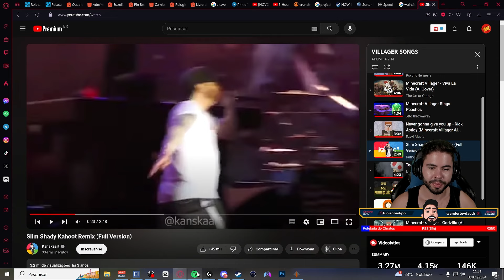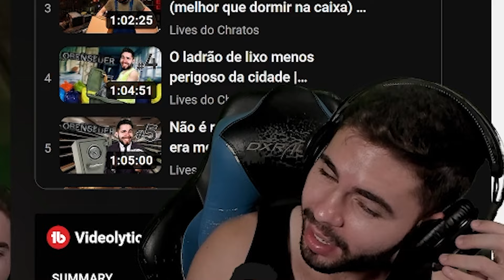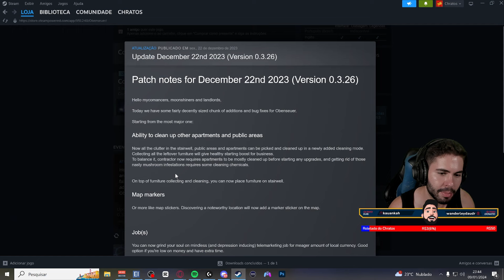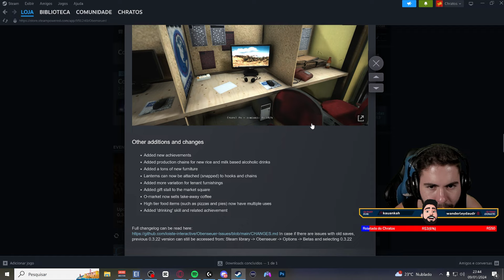Conversando com... o Outro Lado | Obenseuer #18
Leia a descrição  ⬇

Obenseuer

 Obenseuer é um jogo de RPG de sobrevivência urbana, onde você se torna o gerente de propriedade de um prédio residencial inacabado em ruínas, no distrito isolado e em quarentena de Obenseuer. Mantenha e atualize seu prédio para alugar, descubra os segredos deste bairro infame e aumente sua riqueza com seu artesanato

🚩PLAYLISTS INDICADAS

Você foi forçado a se mudar para o bairro mais notório e caótico de Stalburg, agora sob um rigoroso regime de quarentena de onde ninguém pode sair.
Você fica lá para lidar com a depressão, o vício e talvez até uma doença letal. A sobrevivência não será fácil, mas lembre-se: o único caminho é subir!

🎬 RECURSOS
 Edição de vídeo: Adobe Premiere CS6
 Edição de Imagem: Photoshop CS6
 Gravação de vídeo: Xplit Gamecaster, Mirillis Action, OBS